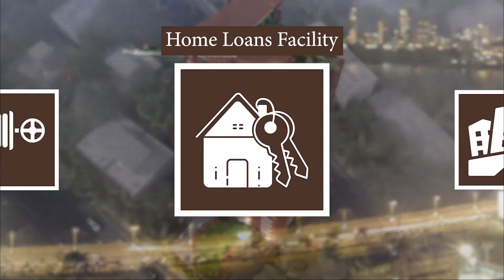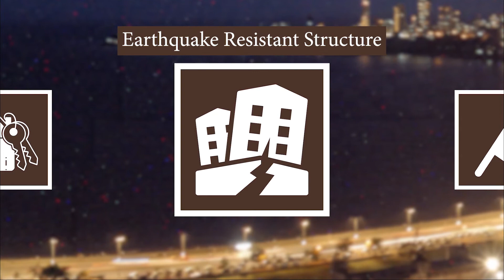Luxurious Amenities at Callisto | Stylized Living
Callisto brings to you premium homes with luxurious amenities at your convenience.